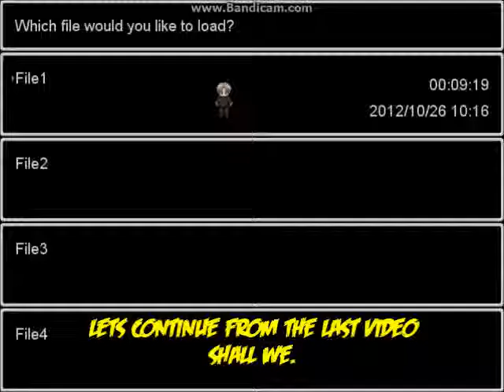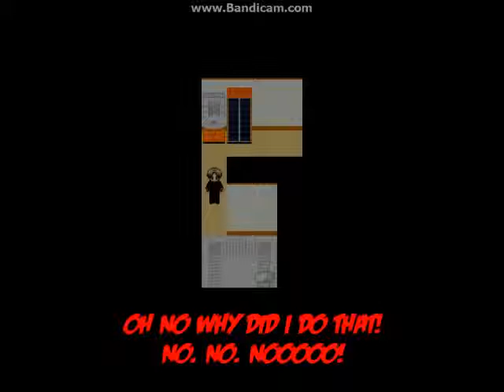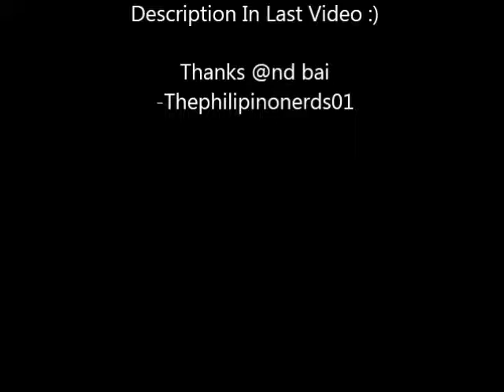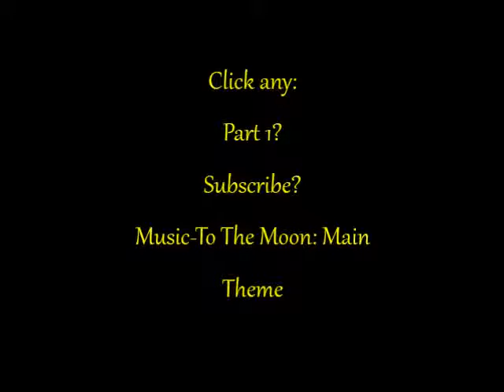WELL THAT WAS WEIRD! - Ej Plays! - | Ao Oni | Gameplay | Part 2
yeah, i agree with the title here, that was weird.
that purple troll keeps finding ma when i collect things. I guess that is the point.
He STILL reminds me of 'Slender' and still gives me the creeps.
Well, The Download Game Link Are in the the desc. of the last video.
hope you enjoyed so far, Part 2 Coming Soon.
| Links | -
More Info -
I didnt use my mic thats why im using text instead of my mic.
While Playing this, it's getting pretty good throughout the story.
haha, if i had my mic, i would be yelling and screaming, you could even hear it when
you take out your earphones. hahaha XD
I'm so glad i got this game, special thanks for the people on youtube who made videos to
this game, you made people want to play it.
i wont be playing that much slender anymore, because it kinda crashes on me so i hope
you understand.
well, this isn't much info but i hope you enjoyed the Vidz.
thephilipinonerds01 appreciates it. Thank You!

-Thephilipinonerds01